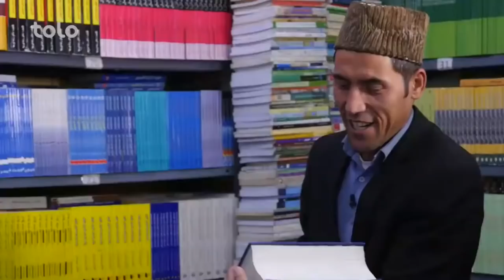اخلاق بچه آمر خوزه در تولد پدرش - بهترین‌های شبکه خنده | Best Clips of Shabake Khanda Part 107